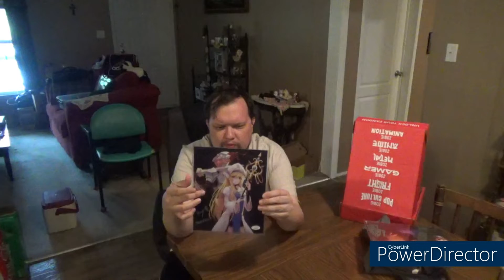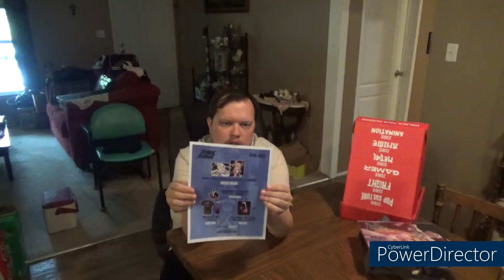Zobie Anime April 2022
Join me as I open the Zobie Anime mystery box from April 2022.